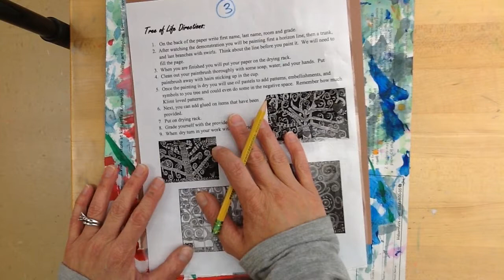Tree of Life Painting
After students have practice a tree of life drawing in their sketchbook they will begin their painting of a tree of life, in the style of artist Gustav Klimt.